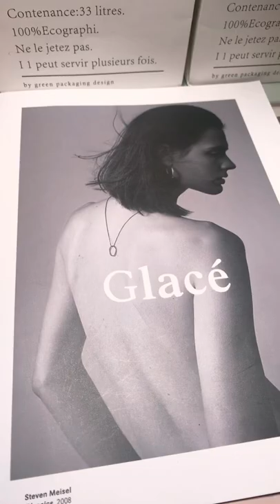crystal mushroom keys pm